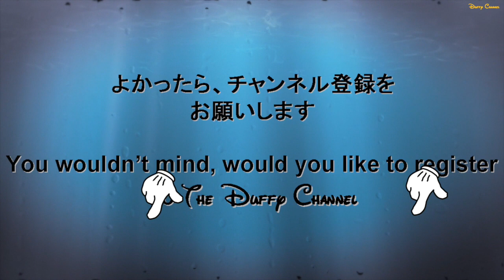[ Highlight ] Night Time Parade Tokyo Disneyland Electrical Parade Dream lights